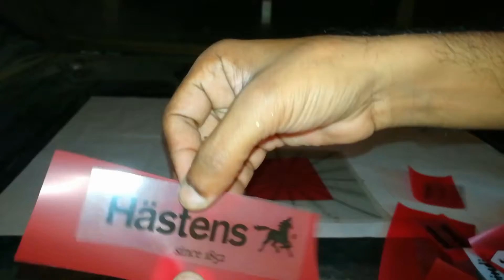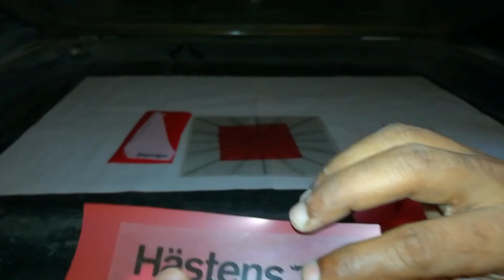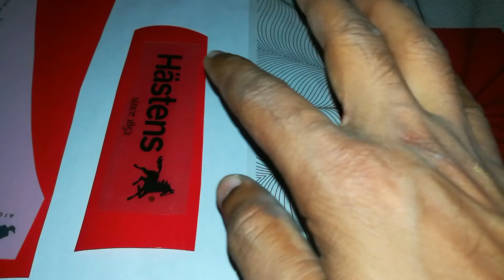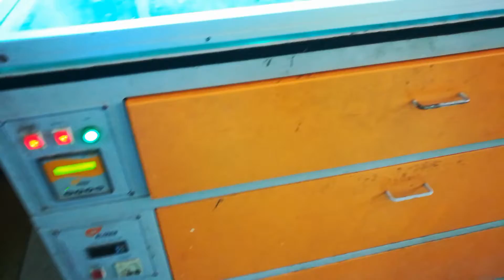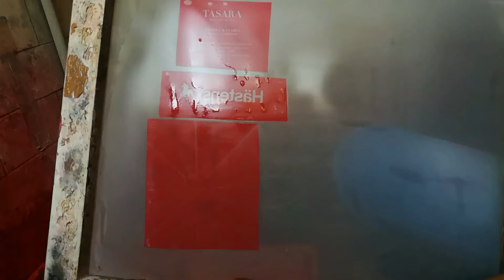transfer printing process | ट्रान्सफर प्रिंटिंग के लिए फ़िल्म कैसे खोलें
About this video : friends aaj ke iss video me aap seekhenge transfer printing ke liye film kaise kholi jati hai maine iss video me  transfer printing ki film kholne ke liye a to z full process bataya hua hai. Agar aapko transfer printing ke bare me jankari nahi hai to aapko hamare channel par transfer printi ki video mil jayegi. Ummeed karta hun video aap sabko pasand aayegi.
.dhanyawad.